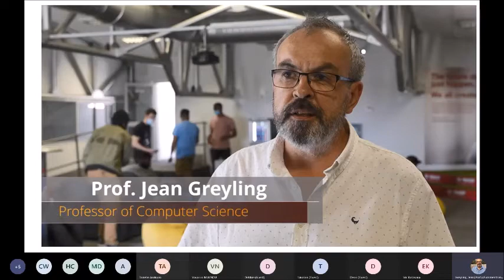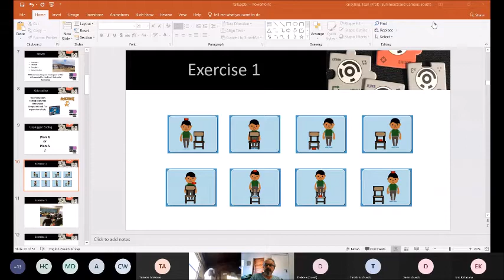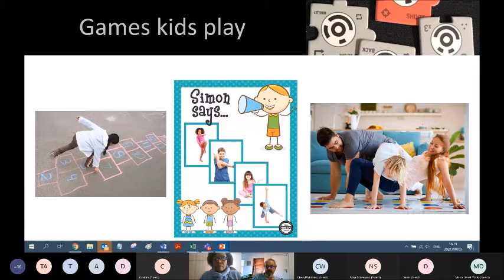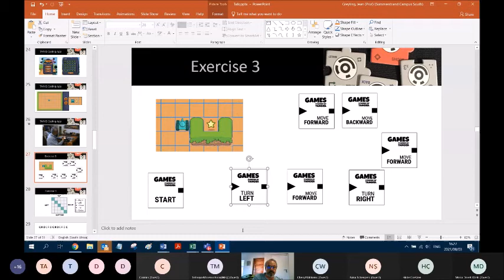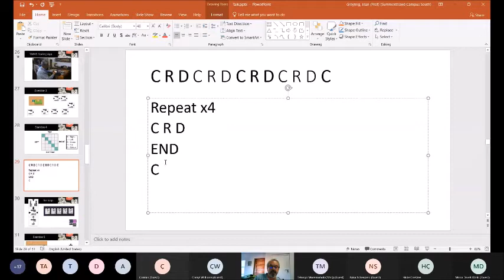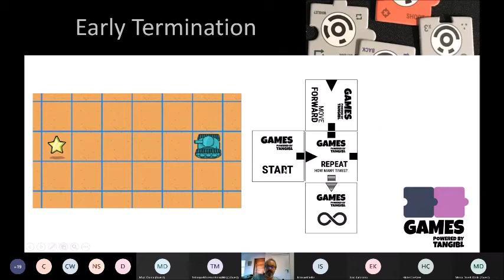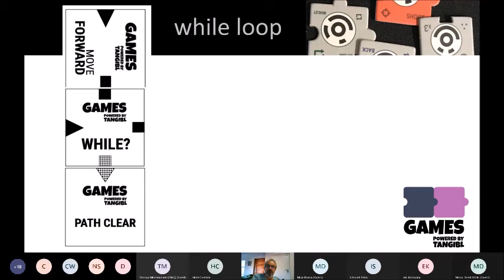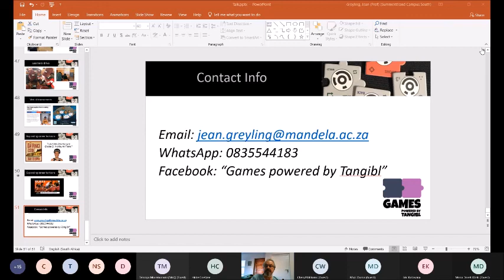Coding Unplugged - STEMI Follow Up Workshop